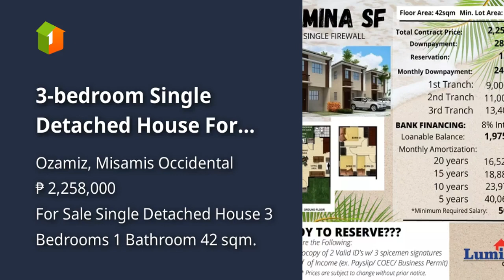3-bedroom Single Detached House For Sale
3-bedroom Single Detached House For Sale
House Type: Single Detached House
Number of Bedrooms: 3
Number of Bathrooms: 1
Floor Area in sqm: 42 sqm.